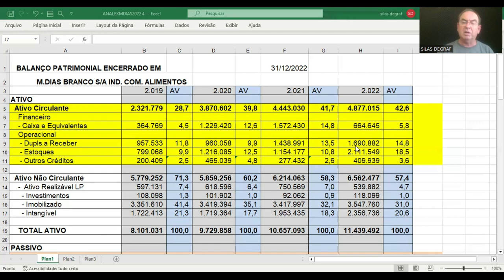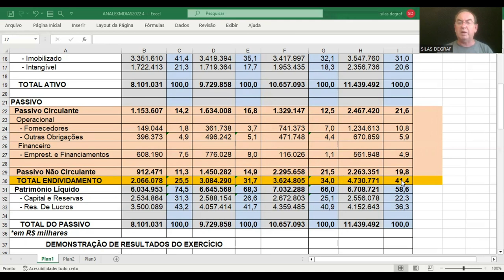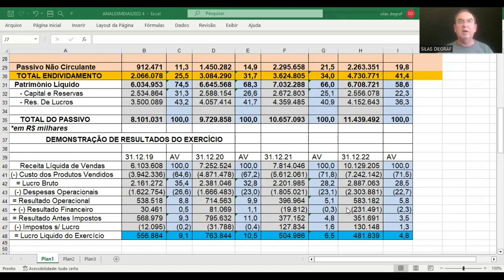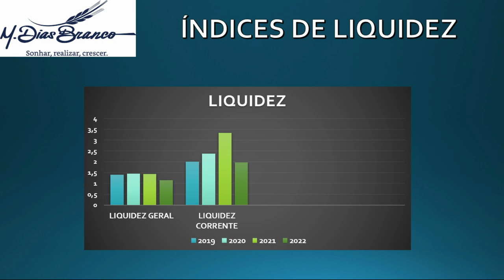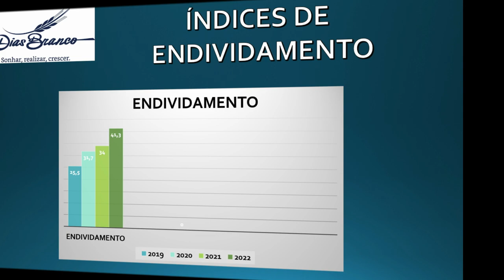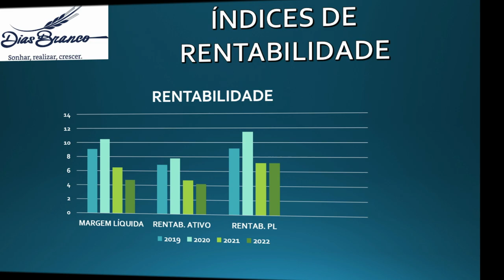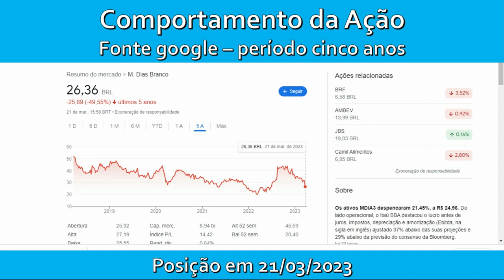MDIA3 - M.DIAS BRANCO S/A IND. COM.ALIMENTOS. ANÁLISE FUNDAMENTALISTA BÁSICA. PROF. SILAS DEGRAF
Análise das Demonstrações Contábeis para Investimentos em ações da empresas M. DIAS BRANCO S/A IND. COM. ALIMENTOS ( MDIA3). Um pouco de sua história e a análise de sua situação econômica e financeira.